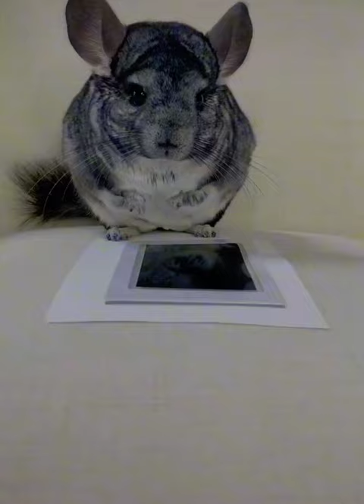Adorable Chinchilla Paw Tattoos 👣 😍🐭